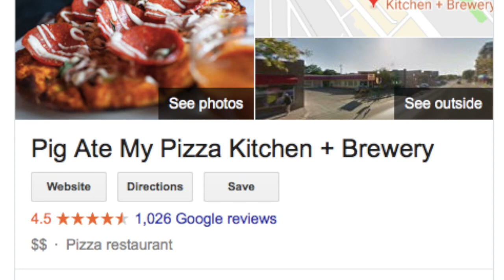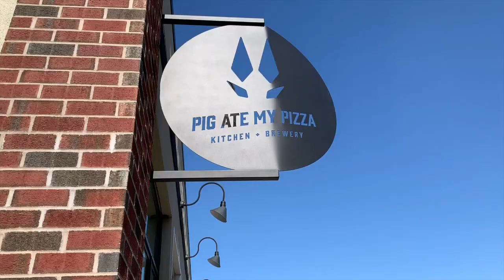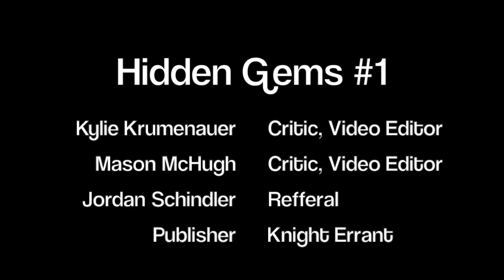Pig Ate my Pizza restaurant review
Kylie and Mason review Pig ate my Pizza in Robbinsdale!